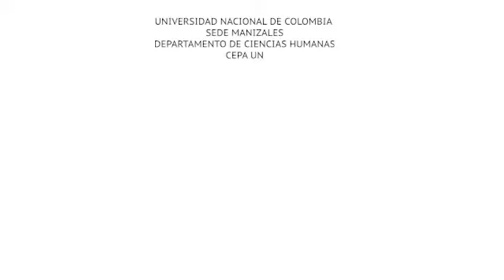Guardianas y Guardianes de la Memoria de Chalán